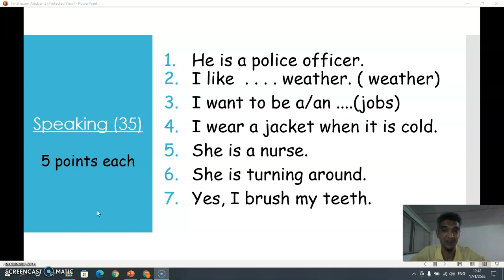A2 speaking test review